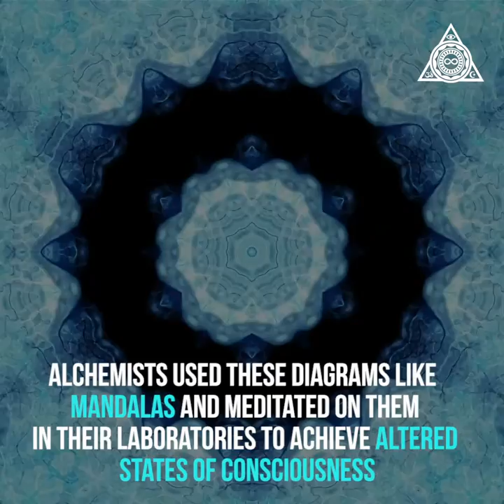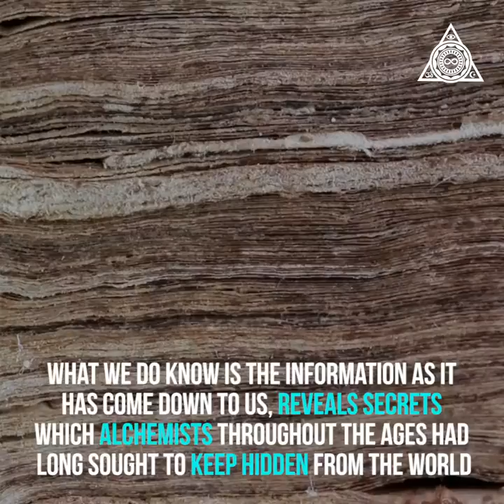Exploring the Mysterious 38,000 Year-Old Alchemist’s Guide, The Emerald Tablets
Digging up clues of multiple hues which reveal timelessly encoded endowments of psychological magic from hermetic magicians, alchemists and initiates, creative and intellectual curiosity has driven souls toward revelations over lifetimes, yet it is rare to stumble upon such a mind-boggling phenomenon such as the 38,000 Year Old Alchemist’s Guide, The Emerald Tablets.